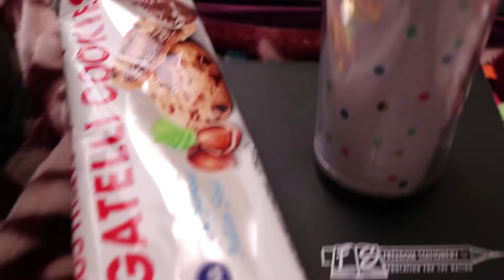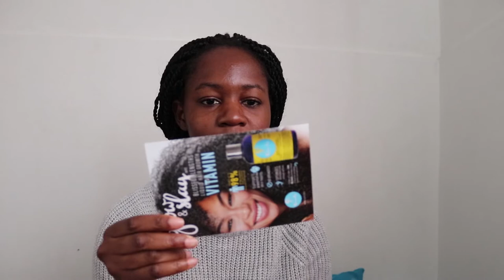My First Natural Hair Event || Campus Curlfessions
Today I take you with to my first ever natural hair event which was hosted by @naturallywoke in Cape Town. It was such an informative event and I truly learned so much about my natural hair and some stigmas that come along with it.